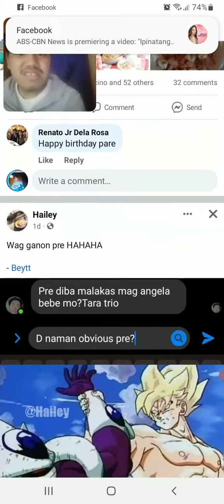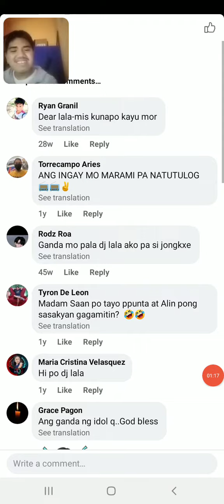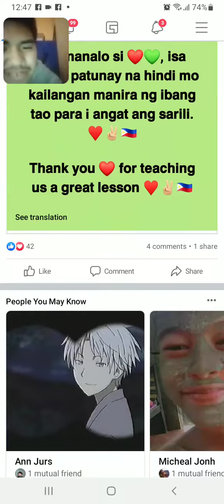mayroon reacent sa Facebook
mayrron reacent